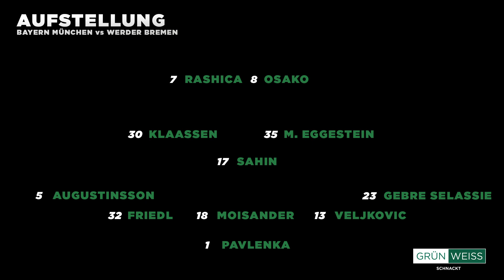Same procedure as every year? Werder versucht's mal wieder gegen Bayern...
Seit 2008 kein Sieg, seit 2010 kein Punkt mehr: Unsere Bilanz gegen Bayern ist echt... bescheiden... Naja, lassen wir uns mal überraschen, was diesmal für Werder drin ist.